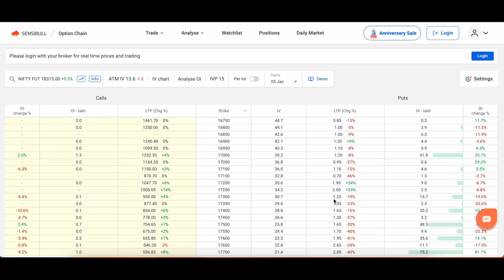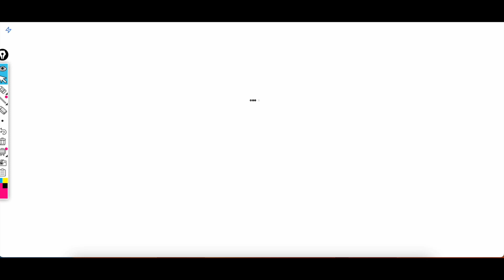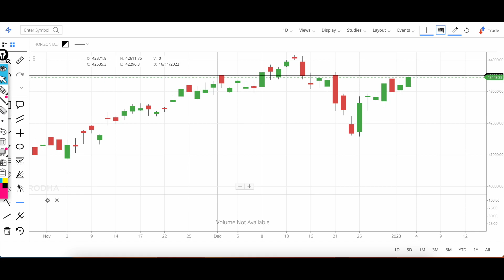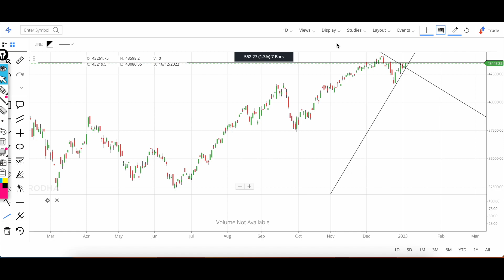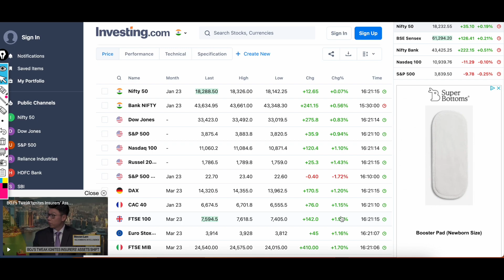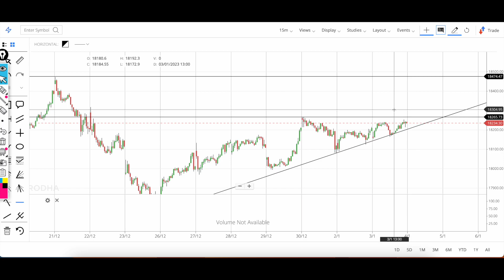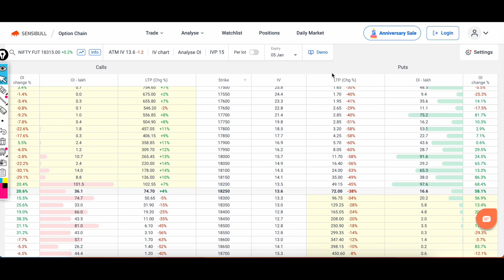Expiry से पहले सावधान !! Nifty Analysis Prediction | Bank Nifty Prediction Analysis || 4 jan